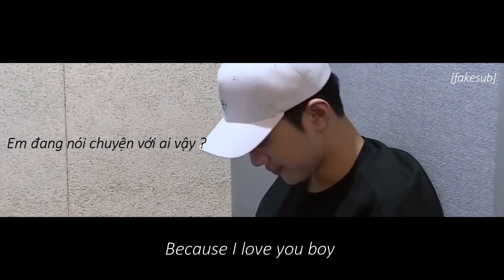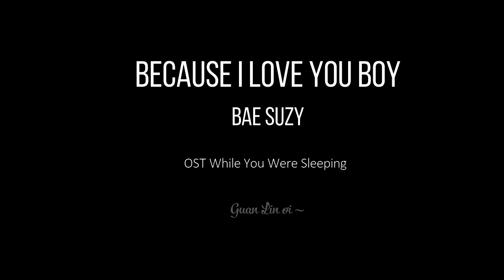[ FMV ] I love you boy [ Lai Guan Lin ]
Music : I love you boy [ OST While You Were Sleeping ]
Cre GIF : @01x923 / Twitter